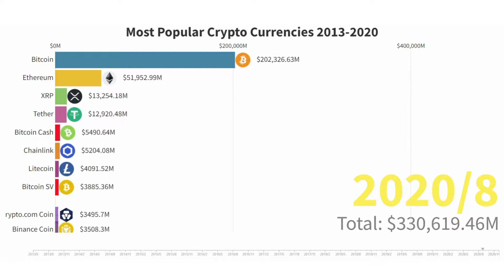Most Popular Crypto Currencies 2013 - 2020